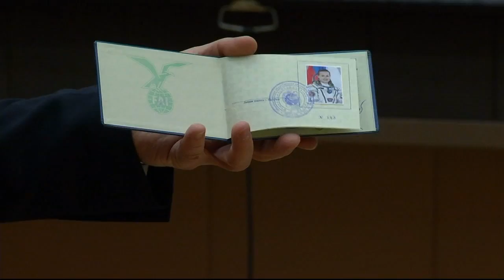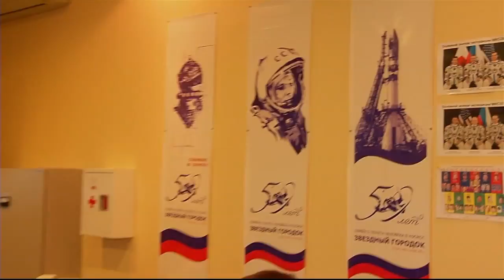Expedition 41/42 Crew Conducts News Conference and Traditional Ceremonies in Russia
Expedition 41/42 Soyuz Commander Alexander Samokutyaev of the Russian Federal Space Agency (Roscosmos), NASA Flight Engineer Barry Wilmore and Flight Engineer Elena Serova of Roscosmos and their backups, Gennady Padalka of Roscosmos, Scott Kelly of NASA and Mikhail Kornienko of Roscosmos, conducted a pre-launch news conference at the Gagarin Cosmonaut Training Center in Star City, Russia, Sept. 5, then toured Red Square and the Kremlin in Moscow where they laid flowers at the Kremlin Wall where Russian space icons are interred. Samokutyaev, Wilmore and Serova are scheduled for a Sept. 26 launch, Kazakh time, in the Soyuz TMA-14M spacecraft to begin a six-month mission on the International Space Station. Serova will become only the fourth Russian female cosmonaut to fly in space. Kelly and Kornienko are scheduled to launch in March 2015 on a one-year mission on the space station.